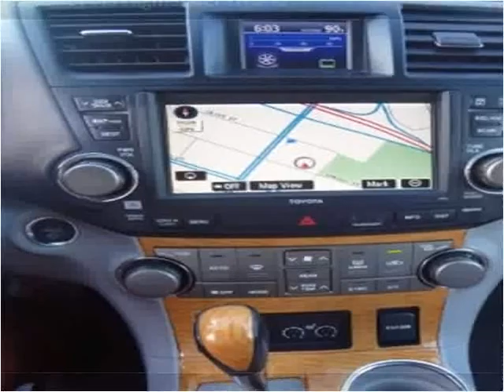2008 Toyota Highlander Hybrid Used Cars Norwalk CA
This 2008 Toyota Highlander Hybrid is available from A-Lux Auto.